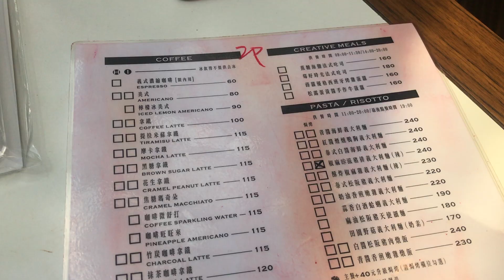❙悠閒食光❙ 台南必去！超夯網美咖啡廳・花樓三店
這是妙栗的新單元，妙栗有時會跟朋友約在台南的咖啡廳～
就順便拍一下台南漂亮的咖啡廳影片。
後面都會加入今天穿搭介紹哈哈

【花樓follow coffee】
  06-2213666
  台南市中西區正興街66號

・免費wifi、插座
・免收服務費
・低消每人至少一主餐or飲品 ，氣泡水不列入低消
・假日恕不接受預約/用餐時間限每桌90分鐘

【guaguazdaily】原創商品
貼紙・便條紙・手機殼

✿ by miaolilife